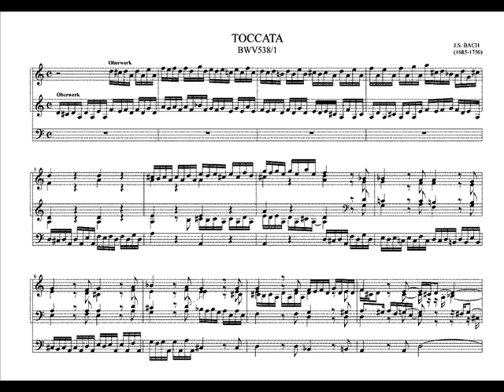Michel Chapuis joue Bach aux Augustins de Toulouse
Toccata dorienne et Fugue de Johann Sebastian Bach par Michel Chapuis à l'orgue Ahrend de l'église musée des Augustins à Toulouse.
En concert lors de l'inauguration de cet orgue en Juillet 1981
Enregistrement et photos de Michel Chapuis : Frédéric Muñoz